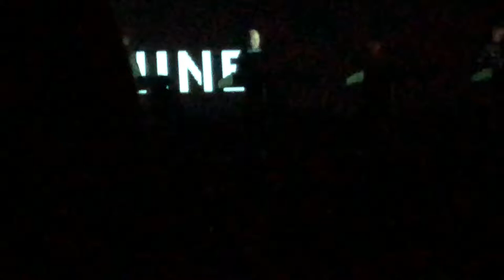Kraftwerk - The Man Machine Part 1 @ The State Kremlin Palace (Moscow) 13-02-2018